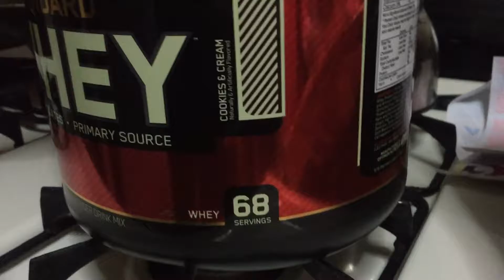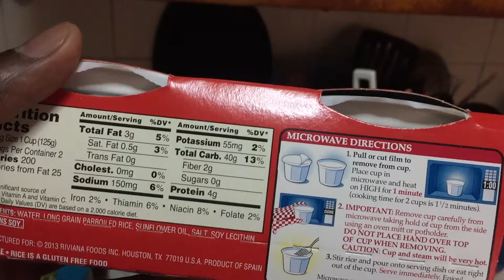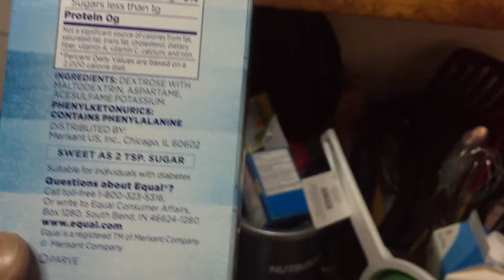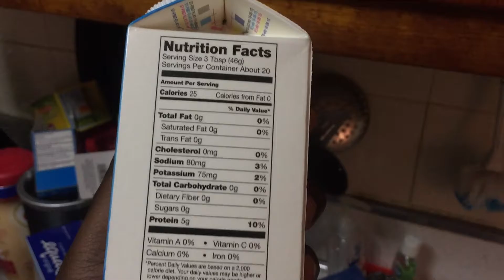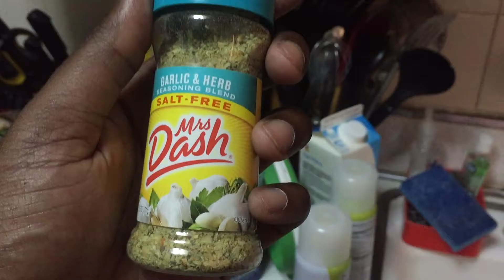Healthy Food Haul Ep 02